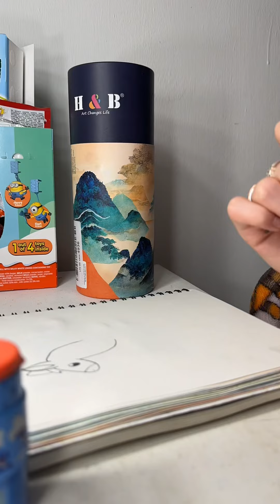DRAW A DONKEY WITH ME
Draw a DONKEY with me don’t mind my hair btw I just had a showerrrrrrr